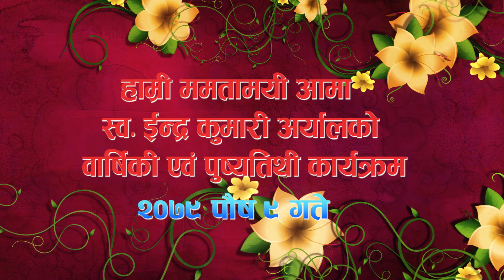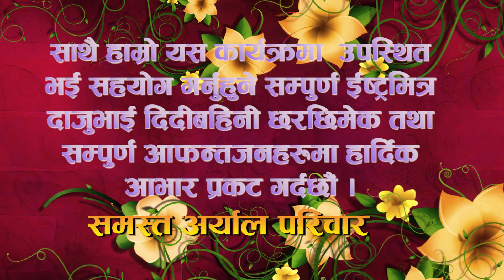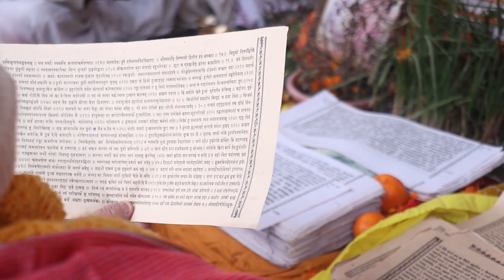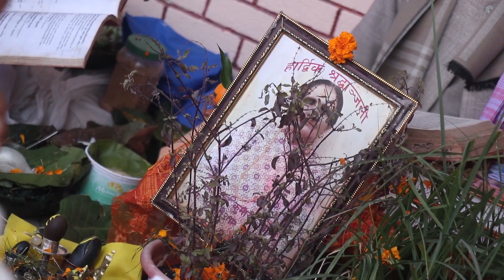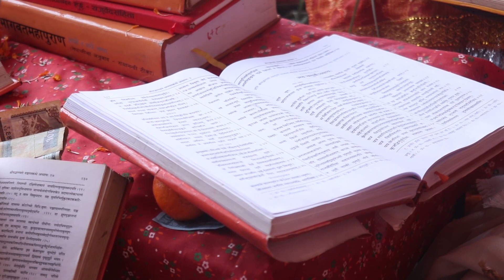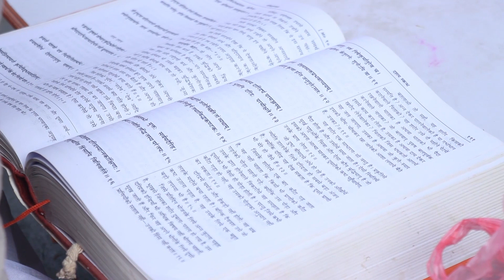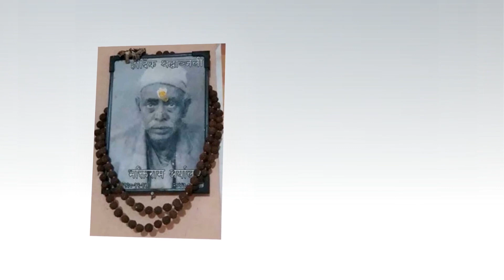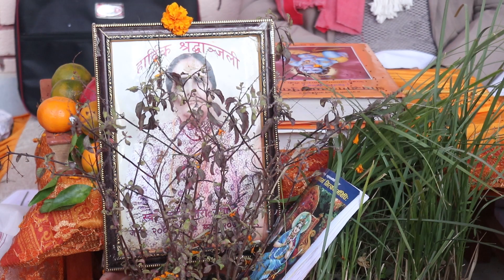INDRA KUMARI ARYAL PUNYA TITHI